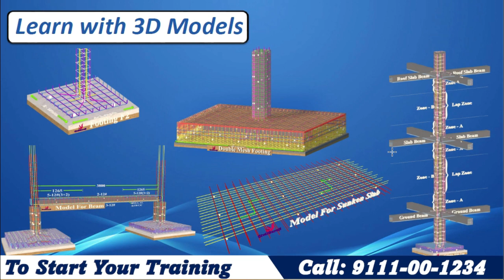How to Become Certified Site Engineer I Estimator I Quantity Surveyor I QA QC I CAD Engineer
To Become Certified Engineer
Join this Training and get started :-